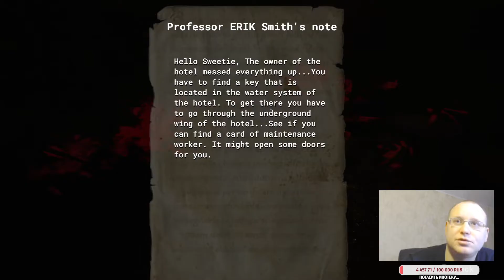The Hotel ► A new parody of Resident Evil Plot Julia no save , no damage part1 #3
The Hotel  ►  ►A new parody of Resident Evil Plot  Julia no save , no damage #3